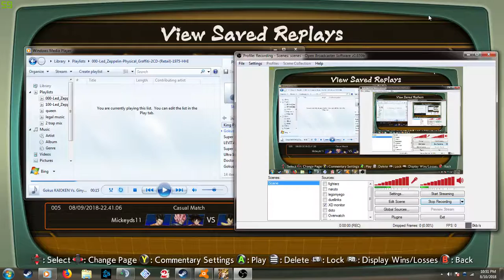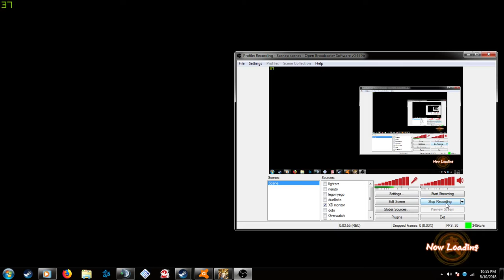FighterZ (Base Goku Flashy Kaioken Finish)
if yall like fighterz yall gone love dis